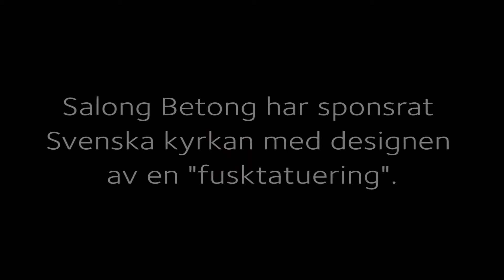Salong Betong - sponsrasr Svenska kyrkan med en "gnuggis-tatuering"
Till årets Stockholm Pride har Salong Betong sponsrat med designen till en fusktatuering med buskapet Störst av allt är kärleken. – Kyrkan står för något positivt och vi vill arbeta med positiva saker, berättar Daniel på Salong Betong.